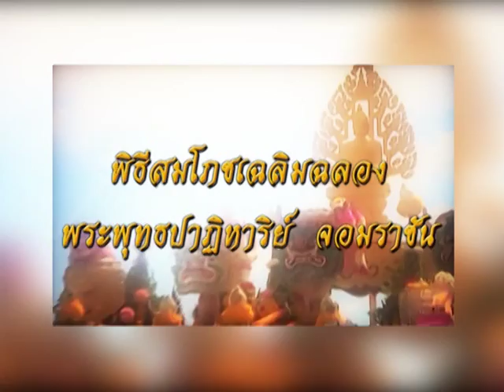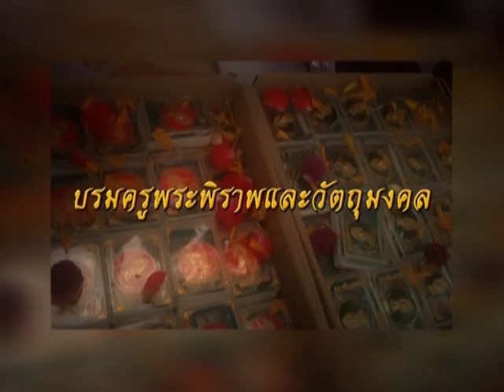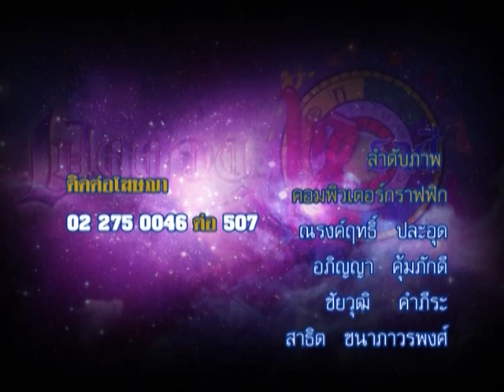รายการเปิดดวง 12 ราศี | 06/08/58 | EP 4/4